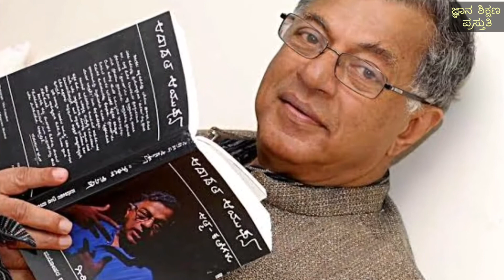ಉತ್ತರಕರ್ನಾಟಕದ ಸಾಂಸ್ಕೃತಿಕ ಹೆಬ್ಬಾಗಿಲು , ವಿಧ್ಯಾನಗರಿ ಧಾರವಾಡ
ದ.ರಾ.ಬೇಂದ್ರ ಜನಿಸಿದ ಪುಣ್ಯ ಭೂಮಿ ಅದುವೇ ವಿದ್ಯಾನಗರಿ ಖ್ಯಾತಿಯ ಧಾರವಾಡ ಜಿಲ್ಲೆ.  ಸುಮಾರು 4265 ಚದರ ಕಿಮೀ ವಿಸ್ತೀರ್ಣವನ್ನು ಹೊಂದಿರುವ ಧಾರವಾಡ ಜಿಲ್ಲೆ ಧಾರವಾಡ ಹುಬ್ಬಳ್ಳಿ ಕುಂದಗೋಳ ಕಲಘಟಗಿ ನವಲಗುಂದ ತಾಲ್ಲೂಕುಗಳನ್ನು ಹೊಂದಿದೆ ಅಳ್ನಾವರ ಅಣ್ಣಿಗೇರಿ ತಾಲ್ಲೂಕುಗಳಾಗುವ ಮುನ್ಸೂಚನೆ ಇದೆ.
    ನೈಸರ್ಗಿಕವಾಗಿ ಮಲೆನಾಡು ಹಾಗೂ ಬಯಲು ಸೀಮೆಗೆ ಮಧ್ಯವರ್ತಿಯಾಗಿರುವ ನೆಚ್ಚಿನ ತಾಣ ಧಾರವಾಡ ಜಿಲ್ಲೆ  ಮಲಪ್ರಭಾ, ಶಾಲ್ಮಲಾ, ಧರ್ಮ, ವರದಾ, ಗೂಗಿಹಳ್ಳ, ತುಪ್ಪರಿ ಹಳ್ಳ, ಪಿಂಜರಹಳ್ಳ, ಹಂದಿನಗಹಳ್ಳ, ಬೆಣ್ಣೆಹಳ್ಳ  ಮುಂತಾದ ನದಿಗಳಿಂದ ಸಮೃದ್ಧವಾಗಿರುವ ಧಾರವಾಡ ಜಿಲ್ಲೆ
      ಸಮಗ್ರ ಕೃಷಿಗೆ ಅತ್ಯಂತ ಹೆಸರುವಾಸಿಯಾಗಿರುವ ಕೃಷಿ ವಿಶ್ವವಿದ್ಯಾಲಯವನ್ನೇ ಹೊಂದಿರುವ ಧಾರವಾಡ ಜಿಲ್ಲೆ ಹತ್ತಿ, ಜೋಳ, ಸಜ್ಜೆ, ನವಣೆ, ಕುಸುವೆ, ಶೇಂಗಾ, ಭತ್ತ, ತೊಗರಿ, ಹುರುಳಿ,  ತೆಂಗು, ಅಡಿಕೆ, ದ್ರಾಕ್ಷಿ, ಮಾವು, ಈರುಳ್ಳಿ, ಬೆಳ್ಳುಳ್ಳಿ, ಮೆಣಸಿನಕಾಯಿ ಇತ್ಯಾದಿ  ಬೆಳೆಗಳನ್ನು ಬೆಳೆದು ರೈತರಿಗೆ ಜೀವನಾಡಿಯಾಗಿವೆ.
      ಕೃಷಿ ಉತ್ಪನ್ನದಿಂದ ಅಪಾರವಾದ ಸಂಪನ್ಮೂಲ ಗಳಿಸಿರುವ ಧಾರವಾಡ ಜಿಲ್ಲೆ .ಹತ್ತಿ ಕಾರ್ಖಾನೆ, ಎಣ್ಣೆ ಗಿರಣಿ, ಸೀರೆ ಕೈಮಗ್ಗ, ಮುಂತಾದ ಪ್ರಸಿದ್ಧ ಕೈಗಾರಿಕೆಗೆ ಹೆಸರುವಾಸಿಯಾಗಿದೆ.
   ಹುಬ್ಬಳ್ಳಿ ಧಾರವಾಡಕ್ಕೆ ಸಿದ್ಧರೂಢಮಠ ಅತ್ಯಂತ ಪವಿತ್ರವಾದ ಧಾರ್ಮಿಕ ಪುಣ್ಯ ಕ್ಷೇತ್ರವಾಗಿದೆ ಸಾವಿರಾರು ಸಂಖ್ಯೆಯಲ್ಲಿ ಭಕ್ತರು ಆಗಮಿಸುವ ಈ ಸ್ಥಳದಲ್ಲಿ ನಿತ್ಯ ದಾಸೋಹ ವ್ಯವಸ್ಥೆ ನೂರಾರು ವರ್ಷಗಳಿಂದ ನಡೆದು ಬಂದಿದೆ.
    ಹುಬ್ಬಳ್ಳಿಯ ಉಣಕಲ್ ಸಮೀಪವಿರುವ ಚಂದ್ರಮೌಳೇಶ್ವರ ದೇವಾಲಯ ಚಾಲುಕ್ಯ ವಾಸ್ತುಶಿಲ್ಪದ ಕೊಡುಗೆಯಾಗಿದೆ, ಸುಮಾರು ಒಂಬೈನೂರು ವರ್ಷಗಳ ಇತಿಹಾಸವಿರುವ ಈ  ದೇವಾಲಯ ಪ್ರವಾಸಿಗರನ್ನು ಆಕರ್ಷಿಸುವ ಸುಂದರ  ತಾಣವಾಗಿದೆ.
     ಹುಬ್ಬಳ್ಳಿಯಲ್ಲಿರುವ ಹಜರತ್ ಸೈಯದ್ ಫತೇ ಶಾವಲಿ ದರ್ಗಾ ಅತ್ಯಂತ ಜನಪ್ರಿಯ ಇಸ್ಲಾಮ್ ವಾಸ್ತುಶಿಲ್ಪಕ್ಕೆ ಕೈಗನ್ನಡಿಯಾಗಿದೆ ಮುಸ್ಲಿಂ ಧರ್ಮದವರಿಗೆ ಪವಿತ್ರ ದರ್ಗಾಗಳಲ್ಲಿ ಇದು ಒಂದಾಗಿದೆ .
      ಸಾವಿರ ವರ್ಷದ ಇತಿಹಾಸವಿರುವ ಕಲ್ಯಾಣಿ ಚಾಲುಕ್ಯರ ದ್ರಾವಿಡ ಶೈಲಿಯ ಅದ್ಬುತ ದೇವಾಲಯ ಅಣ್ಣಿಗೇರಿಯ ಅಮೃತೇಶ್ವರ ದೇವಾಲಯ 76 ಕಂಬಗಳನ್ನು ಹೊಂದಿರುವ ಈ ದೇವಾಲಯ ಪೌರಾಣಿಕ ಚಿತ್ರಣಗಳ ಕೆತ್ತನೆಯಿಂದ ಅತ್ಯಂತ ಸುಂದರವಾಗಿದೆ.
  ಹುಬ್ಬಳ್ಳಿ ನಗರದಿಂದ 4ಕಿಲೋಮೀಟರ್ ದೂರದಲ್ಲಿರುವ ನೃಪತುಂಗ ಬೆಟ್ಟ ಹುಬ್ಬಳ್ಳಿ ಧಾರವಾಡದ 1ಸುಂದರ ಯಾತ್ರಾ ಸ್ಥಳವಾಗಿದೆ ಇಲ್ಲಿ ನಡೆಯುವ ಸಾಂಸ್ಕೃತಿಕ ಸಂಜೆ ಕಾರ್ಯಕ್ರಮ ಕ್ಕಾಗಿ ಅದ್ಬುತ ರಂಗಮಂದಿರವಿದೆ  .ಈ ಬೆಟ್ಟದಿಂದ ಹುಬ್ಬಳ್ಳಿಯ ಮನಮೋಹಕ ನೋಟವನ್ನು ಕಾಣಬಹುದು.
  ಬೆಂಗಳೂರಿನ ಲಾಲ್ ಬಾಗ್ ನಲ್ಲಿರುವ ಗಾಜಿನ ಮನೆಯಂತೆ ಹುಬ್ಬಳ್ಳಿ ಧಾರವಾಡದಲ್ಲಿ ಇಂದಿರಾಗಾಂಧಿ  ಗ್ಲಾಸ್ ಹೌಸ್ ಅತ್ಯಂತ ಪ್ರಸಿದ್ಧವಾದ ಆಕರ್ಷಕ ಪ್ರವಾಸಿ ಕೇಂದ್ರವೂ ಆಗಿದೆ .
  ಸುಂದರವಾದ ಉದ್ಯಾನವನ ಪ್ರಾಕೃತಿಕ ಸೊಬಗು ಹಾಗೂ ಸಮೃದ್ಧವಾಗಿ ಇನ್ನೂರು ಎಕರೆ ಪ್ರದೇಶದಲ್ಲಿ  ನಿರ್ಮಾಣವಾಗಿರುವ ಉಣಕಲ್ ಕೆರೆ ಪುರಾಣ ಪ್ರಸಿದ್ಧವಾದ ಹಿನ್ನಲೆಯನ್ನು ಹೊಂದಿ ಹುಬ್ಬಳ್ಳಿ ಧಾರವಾಡ ನಗರದ ಸೌಂಧರ್ಯಕ್ಕೆ ಶೋಭೆ ತಂದಿದೆ.
     ಉಳವಿ ಚನ್ನಬಸವೇಶ್ವರ ದೇವಾಲಯ ಹುಬ್ಬಳ್ಳಿ ಧಾರವಾಡದ  ಯಾತ್ರಾಸ್ಥಳಗಳಲ್ಲಿ ಒಂದಾಗಿದೆ ಇಲ್ಲಿ ನಡೆಯುವ ವಾರ್ಷಿಕ ರಥೋತ್ಸವ ಸಾವಿರಾರು ಸದ್ಭಕ್ತರನ್ನು  ತನ್ನತ್ತ ಸೆಳೆಯುವ ಧಾರ್ಮಿಕ ಪವಿತ್ರ  ಕ್ಷೇತ್ರವಾಗಿದೆ.
   ಹುಬ್ಬಳ್ಳಿ ಧಾರವಾಡದಲ್ಲಿರುವ ಬನಶಂಕರಿ ದೇವಾಲಯ ಚಾಲುಕ್ಯರ ವಾಸ್ತುಶಿಲ್ಪದ ಕೊಡುಗೆಯಾಗಿದೆ ಹನ್ನೊಂದನೇ ಶತಮಾನದಲ್ಲಿ ನಿರ್ಮಾಣವಾದ ಈ ದೇವಾಲಯ ಅನೇಕ ಸುಂದರ ಕೆತ್ತನೆಗಳಿಂದಾಗಿದೆ.
   ಧಾರವಾಡ ಹತ್ತಾರು ಸಮೃದ್ಧ ಸುಸಂಸ್ಕೃತ ವಿದ್ಯಾಲಯಗಳಿಂದ  ಶೈಕ್ಷಣಿಕ ಕ್ಷೇತ್ರವಾದರೆ ಹುಬ್ಬಳ್ಳಿ ಕರ್ನಾಟಕದಲ್ಲಿ ಅತ್ಯಂತ ವೈಶಿಷ್ಟ್ಯತೆ ಹೊಂದಿರುವ ವಾಣಿಜ್ಯ ನಗರಿ.ಪುಣೆ ಹಾಗೂ ಬೆಂಗಳೂರಿಗೆ ಮಧ್ಯಭಾಗದಲ್ಲಿರುವ ಈ ನಗರ ಅತ್ಯಂತ ಶ್ರೀಮಂತ ಸಂಸ್ಕೃತಿಯನ್ನು ಹೊಂದಿದೆ.   ಹುಬ್ಬಳ್ಳಿ ರೈಲ್ವೆ ಜಂಕ್ಷನ್ ಕರ್ನಾಟಕದ  ರೈಲ್ವೆ ನಿಲ್ದಾಣಗಳಲ್ಲಿ  ಅತಿಹೆಚ್ಚು ಪ್ರಸಿದ್ಧವಾಗಿರುವ ಜಂಕ್ಷನ್ ಗಳಲ್ಲಿ ಒಂದಾಗಿದೆ  ಹುಬ್ಬಳ್ಳಿ ಧಾರವಾಡ ಮಹಾನಗರ ಪಾಲಿಕೆ ಬೆಂಗಳೂರಿನ ನಂತರ ಅತ್ಯಂತ ದೊಡ್ಡ ಮಹಾನಗರ ಪಾಲಿಕೆಯಾಗಿದೆ .
   ಹುಬ್ಬಳ್ಳಿಯ ಚನ್ನಮ್ಮ ಸರ್ಕಲ್  ಕನ್ನಡ ನಾಡು ನುಡಿಗಾಗಿ ಹೋರಾಟ ಮಾಡಿದ ಇತಿಹಾಸವಿರುವ ಪುಣ್ಯಸ್ಥಳ ಸಮಗ್ರ ಕರ್ನಾಟಕದ ಏಕೀಕರಣಕ್ಕೆ ಹೋರಾಟ ಮಾಡಲು ಅಡಿಯಿಟ್ಟ ಈ ಸ್ಥಳವು ಹತ್ತಾರು ಚಳವಳಿಗೆ ವೇದಿಕೆಯಾಗಿದೆ.
   ಧಾರವಾಡ ಜಿಲ್ಲೆಯ ಎಲ್ಲಾ ಧರ್ಮ ಮತದವರಿಗೂ ಸಾಂಸ್ಕೃತಿಕ ಶೈಕ್ಷಣಿಕ ಸೌಂದರ್ಯವನ್ನು ಇಮ್ಮಡಿ ಸಿರುವ ಕ್ಷೇತ್ರವೇ ಸಾಧನಕೇರಿ ಕನ್ನಡದ ವರಕವಿ  ಜ್ಞಾನಪೀಠ ಪುರಸ್ಕೃತ  ದ ರಾ ಬೇಂದ್ರೆಯವರು ಜನಿಸಿದ ಪುಣ್ಯ ಭೂಮಿ,ಈಗ ಇದೊಂದು  ಪ್ರವಾಸಿ ತಾಣವಾಗಿದೆ, ಬೇಂದ್ರೆಯವರ ಮನೆ ವಸ್ತು ಸಂಗ್ರಹಾಲಯ ಹಾಗೂ  ಉದ್ಯಾನವನ ಎಲ್ಲವೂ ಬಾರೋ ಸಾಧನಕೇರಿಗೆ ಮರಳಿ ನಿನ್ನೀ ಊರಿಗೆ  ಎಂಬ ದ ರಾ ಬೇಂದ್ರೆಯವರ ಸಾಲುಗಳು ಪ್ರವಾಸಿಗರನ್ನು ಸ್ಪರ್ಶಿಸುತ್ತವೆ .
   ಹುಬ್ಬಳ್ಳಿ ಧಾರವಾಡ ಸಂಸ್ಕೃತಿಕ ಕಲೆಗಳಿಗೆ  ಕೈಗನ್ನಡಿಯಾಗಿದೆ, ಇಲ್ಲಿನ ಡೊಳ್ಳುಕುಣಿತ, ವೀರಗಾಸೆ, ನಂದಿಕೋಲು ಕುಣಿತ, ಜೋಡು ಹಲಗೆ , ಲಂಬಾಣಿ ನೃತ್ಯ, ಕಲಾಸಕ್ತರಿಗೆ ಹರ್ಷ ನೀಡುತ್ತವೆ.
    ಈ ನಾಡು ಹತ್ತಾರು ಪ್ರಸಿದ್ಧ ವ್ಯಕ್ತಿಗಳಿಗೆ ಜನ್ಮಭೂಮಿಯಾಗಿದೆ ಅವರಲ್ಲಿ  ಪಂಡಿತ್ ಮಲ್ಲಿಕಾರ್ಜುನ್ ಮನ್ಸೂರ್, ಪಂಡಿತ್ ಸವಾಯಿ ಗಂಧರ್ವ, ಪಂಡಿತ್ ಬಸವರಾಜ್ ರಾಜಗುರು, ಪಂಡಿತ್ ಕುಮಾರ್ ಗಂಧರ್ವ, ಪಂಡಿತ್ ಭೀಮಸೇನ್ ಜೋಶಿ,
   ಸಾಹಿತ್ಯ ಕ್ಷೇತ್ರದಲ್ಲಿ ಸಾಧನೆಗೈದಿರುವ ಸುಧಾಮೂರ್ತಿ ಸಂಗೀತ ಕ್ಷೇತ್ರದ ಹೆಮ್ಮೆಯಾಗಿರುವ ಗಂಗೂಬಾಯಿ ಹಾನಗಲ್
   ಜ್ಞಾನಪೀಠ ಪುರಸ್ಕೃತರಾದ
ಗಿರೀಶ್ ಕಾರ್ನಾಡ್, ಪರಿಸರ ಉಳಿವಿಗಾಗಿ ಹೋರಾಟ ನಡೆಸಿದ ನಾಯಕ ನಟ ಸುರೇಶ್ ಹೆಬ್ಳೀಕರ್ ಮುಂತಾದವರು ಈ ನಾಡಿಗೆ ಹೆಮ್ಮೆ ತಂದಿದ್ದಾರೆ.
    ತನ್ನ ಹದಿಮೂರನೇ ವಯಸ್ಸಿಗೆ ಬ್ರಿಟಿಷರ ಗುಂಡಿಗೆ ಬಲಿಯಾದ ವೀರ ಸ್ವಾತಂತ್ರ್ಯ ಹೋರಾಟಗಾರ ನಾರಾಯಣ ಮಹಾದೇವ ಧೋನಿ ಈ ನಾಡಿನ ಸ್ವಾತಂತ್ರ್ಯ ಹೋರಾಟಗಾರರ ಕಿಚ್ಚಿಗೆ ಸಾಕ್ಷಿಯಾದ ಪುಟ್ಟ ಬಾಲಕ.